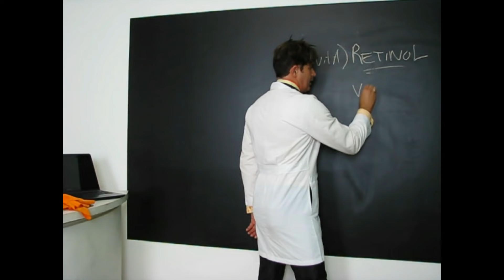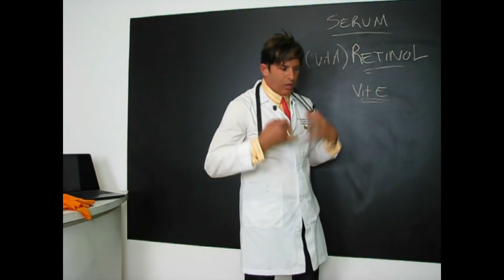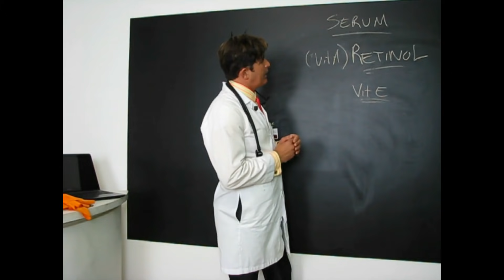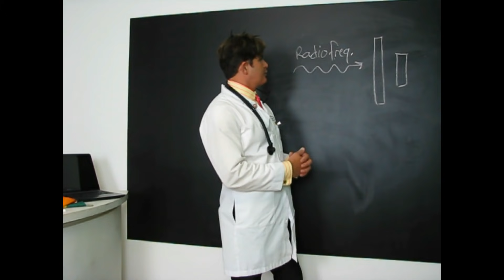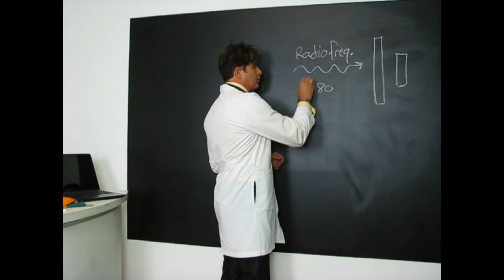COMO ACABAR COM A FLACIDEZ DA PELE - Dr. Rey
Neste vídeo eu explico porque a pele do rosto e do corpo ficam flácidas com o passar do tempo, o que faz piorar a flacidez e o que pode ser feito para devolver a elasticidade normal da sua pele! São dicas simples e super eficientes que vão ajudar e resolver os seus problemas com flacidez! Não perca este vídeo!